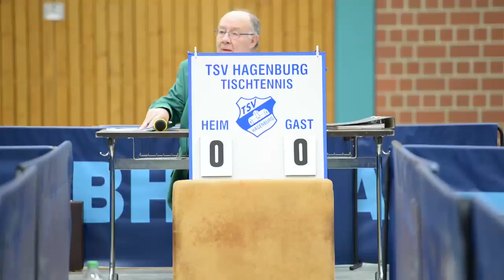TSV Hagenburg MTV Eintracht Bledeln 05 12 2015